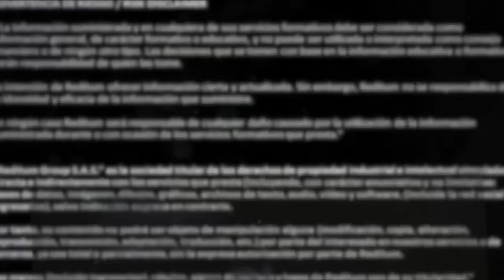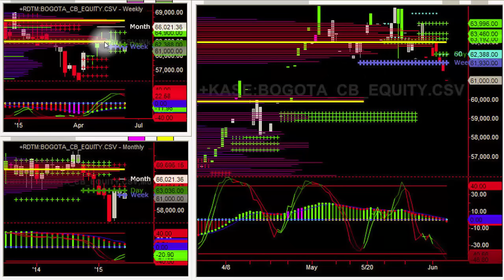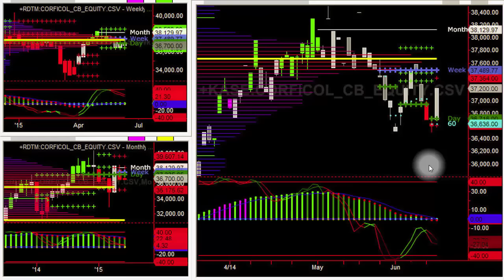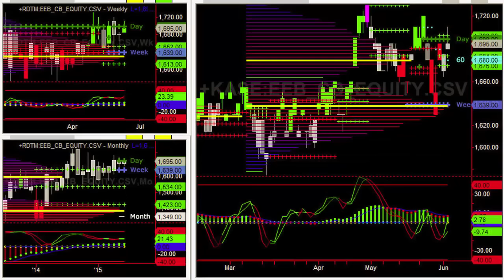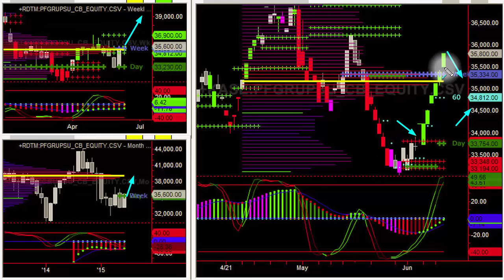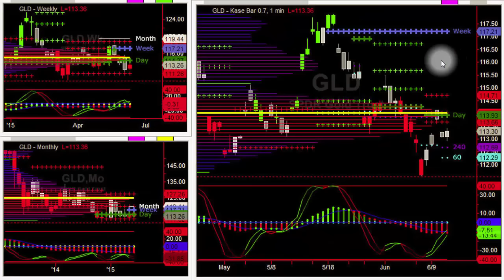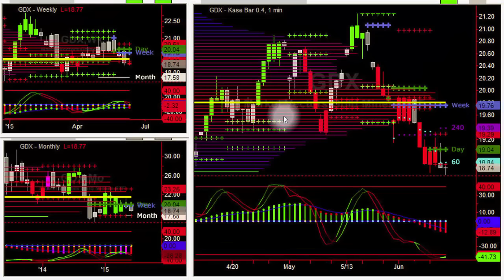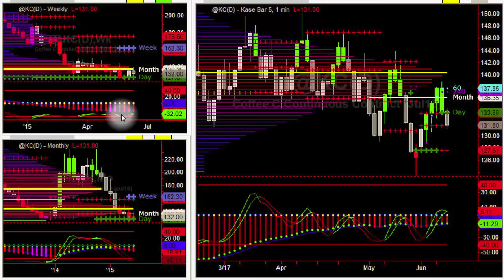Análisis del mercado 12-06-2015 / Juan Villegas